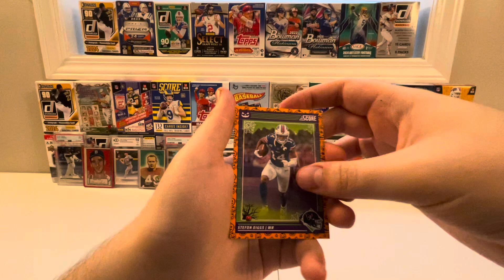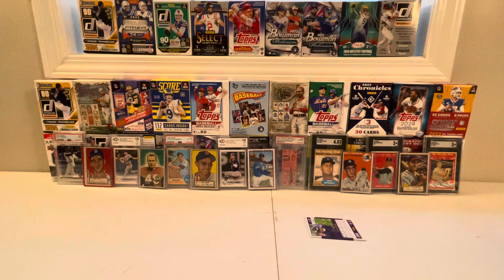2024 Score-A-Treat Halloween Football Pack Rippin 40!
Here we have yet another awesome rippin in store for you guys! This time we’re rippin into yet another pack of 2024 Score-A-Treat Halloween Football with 3 cards to be found! We hope you guys enjoy this fun little rippin of mine!